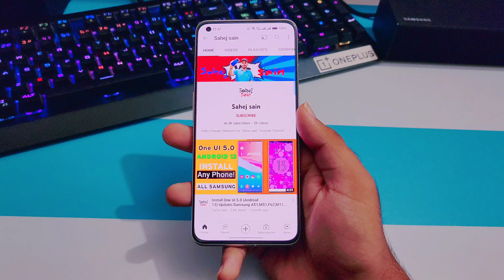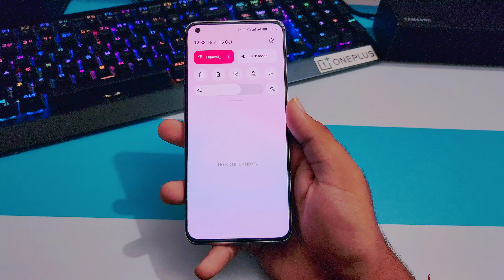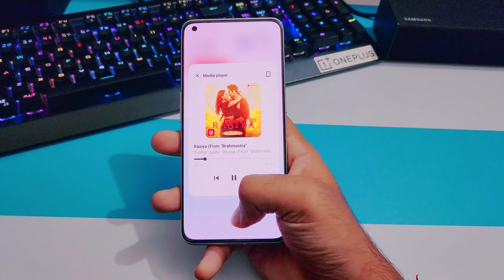Oneplus 9R OxygenOS 13 Android 13 Update Features | 54+ Hidden Features | Oneplus 9r New Update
Oneplus 9r oxygenOS 13 update
Oneplus 9r oxygenOS 13
Oneplus 9r android 13 update
Oneplus 9r android 13
Oneplus 9r new update
Oneplus 9r oxygenos 13 update features